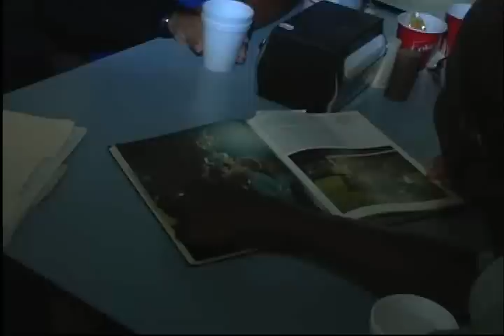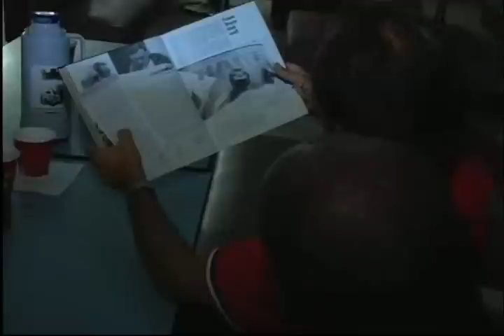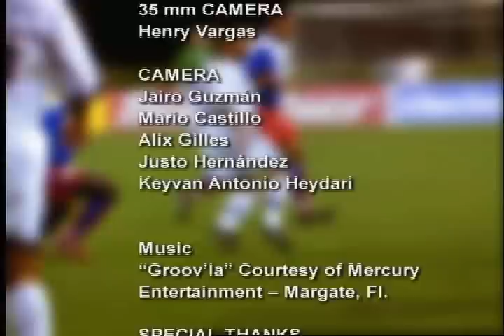magicboys Part4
How do you succeed when everything seems to be against you?
That question some of us may have faced in life is the everyday challenge of the Haitian National soccer team. As they tried to qualify for the 2006 World Cup, the Haitian team faced violence and chaos at home, few resources to prepare and multiple obstacles.

They had a couple of factors in favor: a great passion for the sport and a great pride in their nation, the first independent black republic on Earth. Haiti celebrated its Bicentennial in 2004, and that year they attempted to qualify for the 2006 World Cup in Germany, where they made their only World Cup appearance ever. Would they overcome all obstacles and make it back to Germany?

This documentary that is a poignant look at a team fueled on passion and hope. Also, one of the last interviews with Manu Sanon before his death.

Produced by Supersport (some of it shot on 35 mm film).
Produced and Written by Keyvan Heydari
Edited by Gerald Etienne